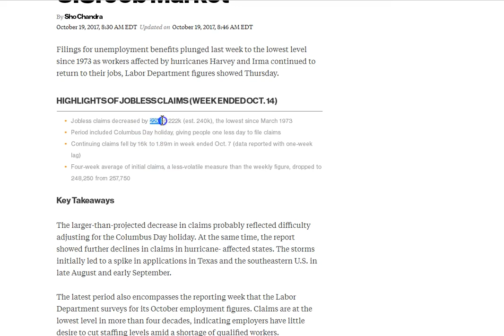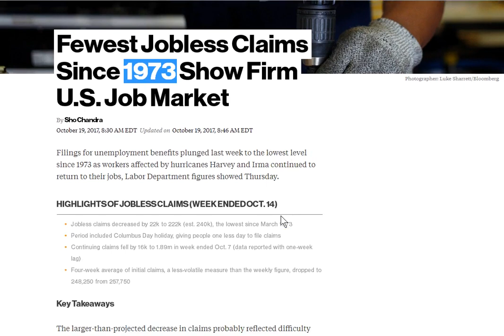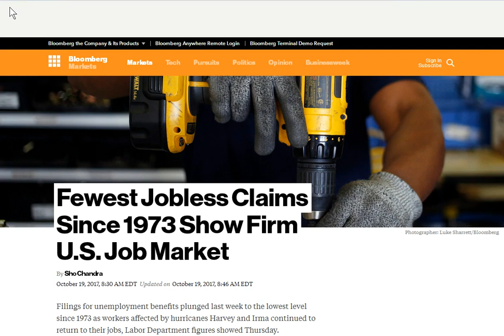Just Sayin!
Praise God! Our Father in Heaven! Please seek and get to know Jesus! He will show the light..Truth! I Love you brothers and sisters!

Amen.